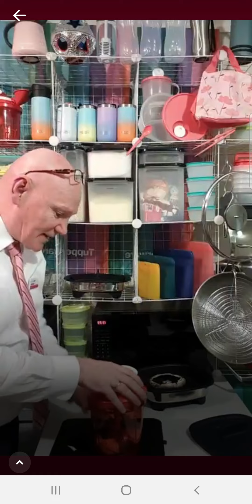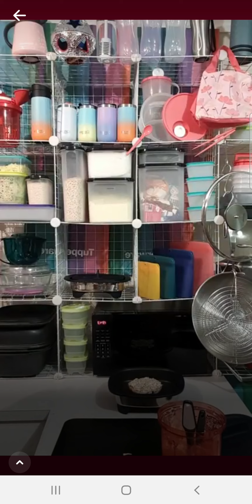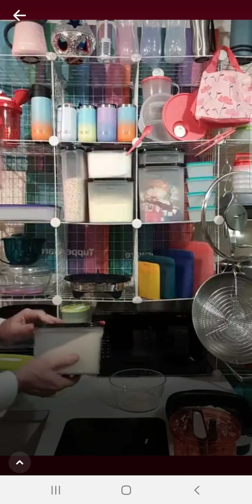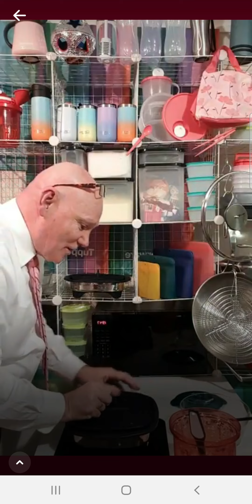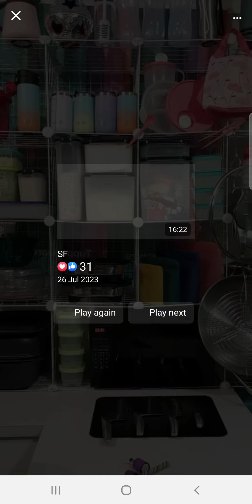6 August 2023